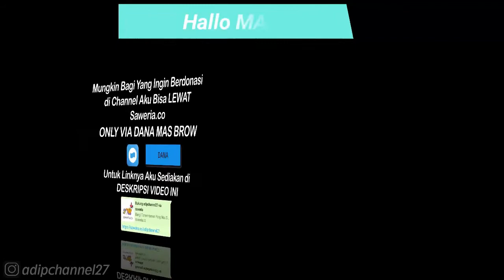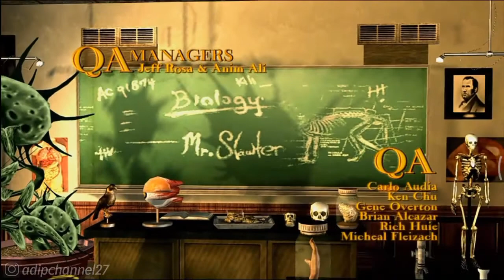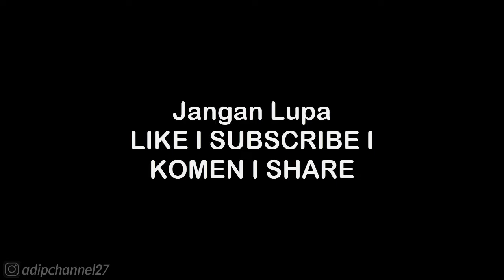Class Schedule - Biology 5 | Bully Anniversary Edition (iOS/Android) HD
Mau Tau Keseharian Aku? 👇
Follow Aku di :

. . . . . . . . . . . .Terima Kasih. . . . . . . . . . . .